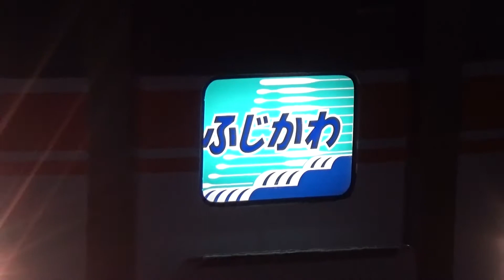【後ろ向きで発車！】東海道線 373系 特急ふじかわ12号 富士駅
ふじ